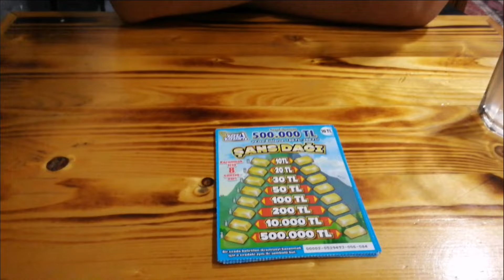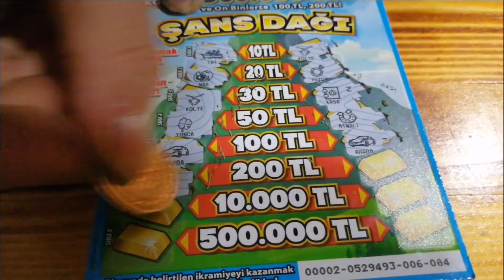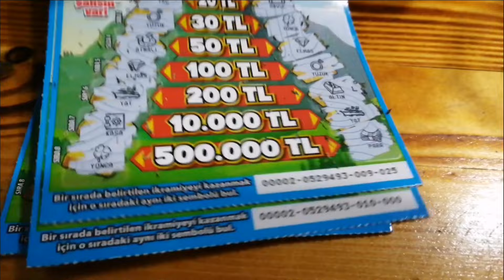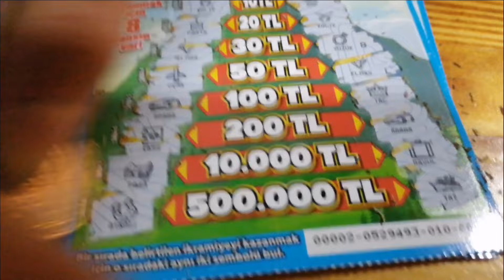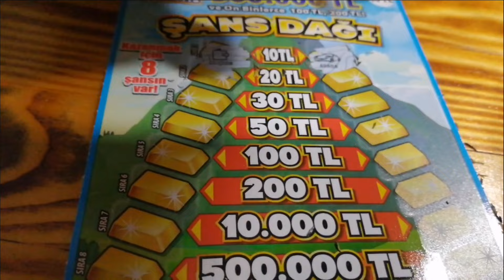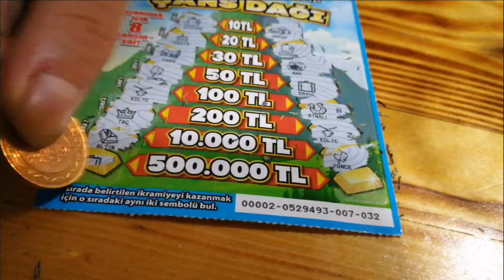İLK DEFA ŞANS DAĞI KAZIDIK. KAZIKAZAN DA KAZANDIK youtubeönerilereçıkmavideosu kazikazan 4K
KAZANMAYA DEVAM KAZI KAZAN ŞANS DAĞI Para Yağmuru kazıkazan​ 4K, Herkese Merhaba Arkadaşlar.BUGÜN EFSANE KARTLARDAN OLAN ŞANS DAĞI KAZIYORUZ. Ne Kadar Çıktı Görelim ? !!! FARKLI KAZI KAZANLA BERABERİZ ARKADAŞLAR TAKİPTE KALIN ? scratch card scratch​ scratchcards​ kazıkazan​
Görüşlerinizi Aşağı Yorumlara Yazabilirsiniz
Bir Sonraki Videolarda Görüşmek Üzere
Ayrıcalıklardan yararlanmak için bu kanala katılın:
HAZİNE HARİTASI
hazine haritası
10akatla
30 liralık kazı kazan,
20 lik kazı kazan,
5 liralık kazı kazan,
10 liralık kazı kazan,
7 li kazı kazan,
30 liralık kazı kazan,
20 lik kazı kazan,
5 liralık kazı kazan,
10 liralık kazı kazan,
7 li kazı kazan,